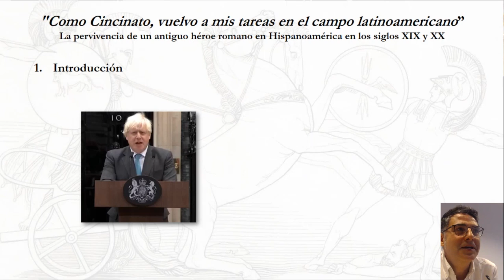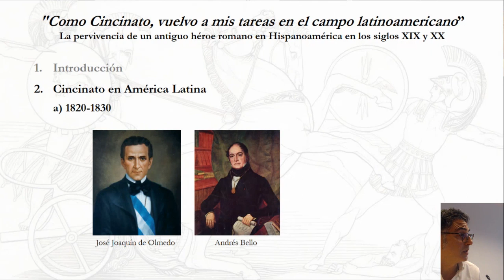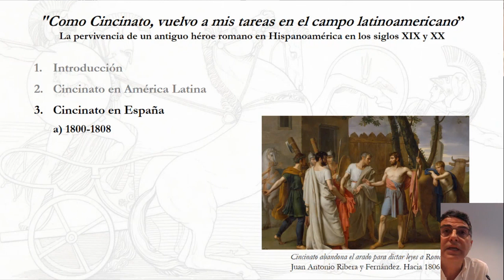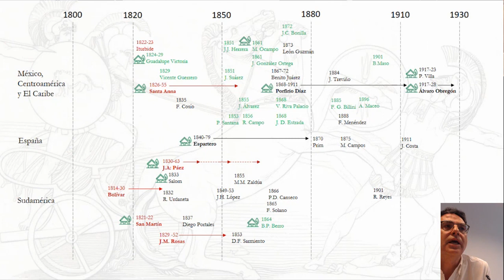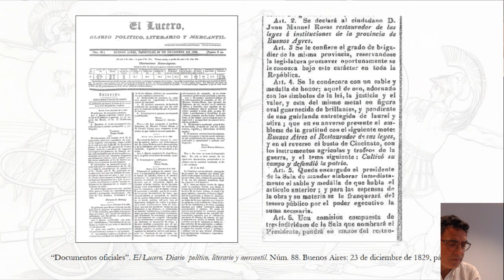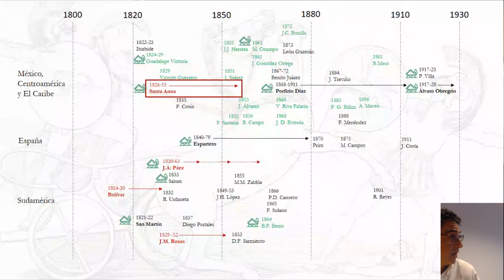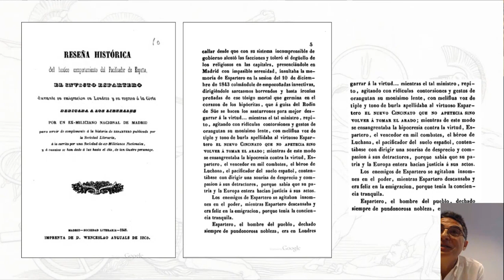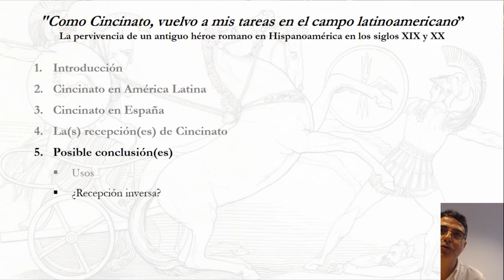(EZ) Como Cincinato, vuelvo a mis tareas en el campo latinoamericano. La pervivencia de un(...)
Aniho - Héroes y heroínas de la Antigüedad en los imaginarios contemporáneos - (EZ) Como Cincinato, vuelvo a mis tareas en el campo latinoamericano. La pervivencia de un antiguo héroe romano en Hispanoamérica en los siglos XIX y XX
Ricardo Del Molino García (Universidad Externado de Colombia)